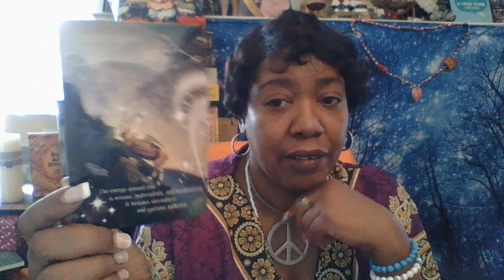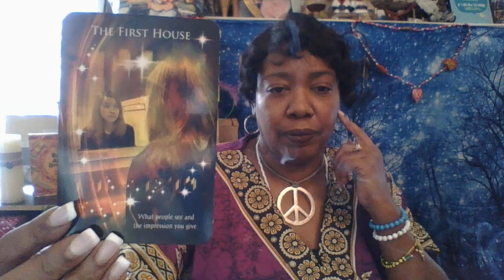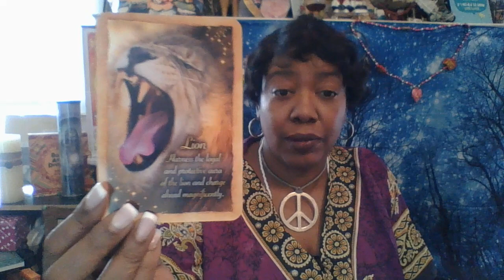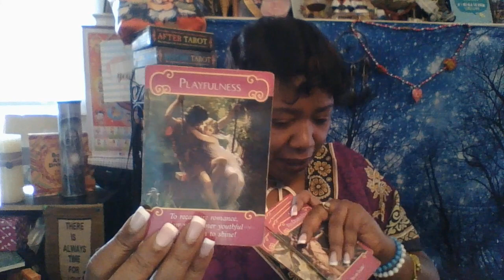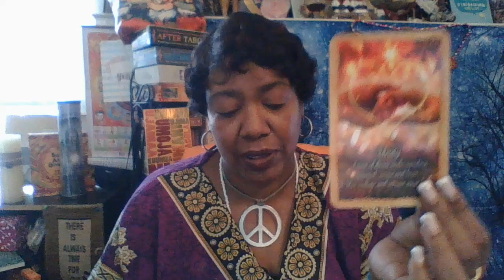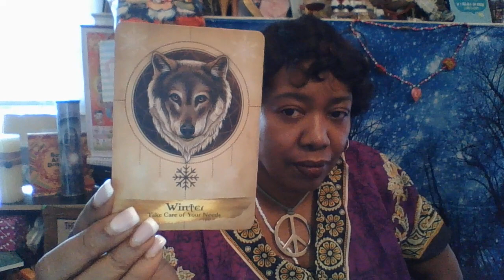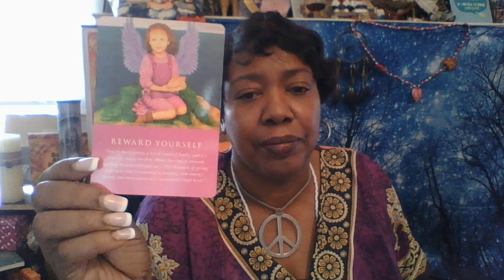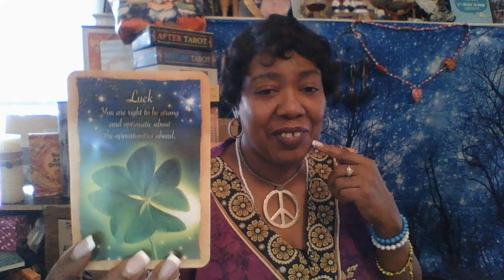GENERAL/LOVE MESSAGES CANCER♋: LUCKY YOU!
AKASHIC TAROT: S.A. KLINGER / S.A. TAYLOR
ROMANCE ANGEL ORACLE: DOREEN VIRTUE
CONSCIOUS SPIRIT ORACLE: KIM DREYER
NUMEROLOGY GUIDANCE: MICHELLE BUCHANAN
DIVINE MASCULINE & FEMININE RE-UNITED: CHRISTABEL JESSICA
Mystic Moon Oracles by MYSTIC MOON
MAGICAL MERMAIDS & DOLPHINS : D. VIRTUE
VICE VERSA TAROT
BEFORE TAROT
AFTER TAROT
CRYSTAL VISION TAROT
TAROT OF THE ORISHA: ZOLAK & DURKON
UNTIL TODAY: IYANLA VANZANT
LOVERS ORACLE: TONY CARMINE SALERNO
TAROT OF SEXUAL MAGIK : LO SCABERO

IYA PATSY
IFA MIDWIVES INC
53 E. MERRICK ROAD
SUITE #368